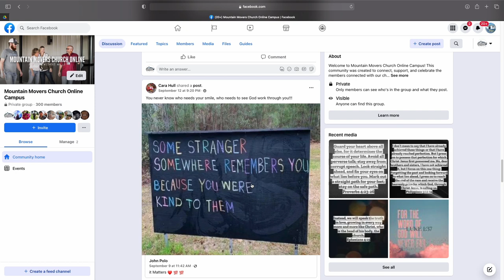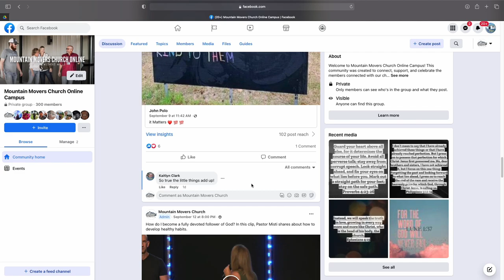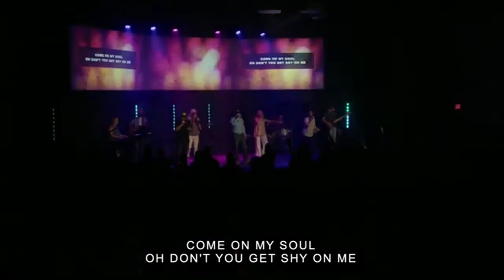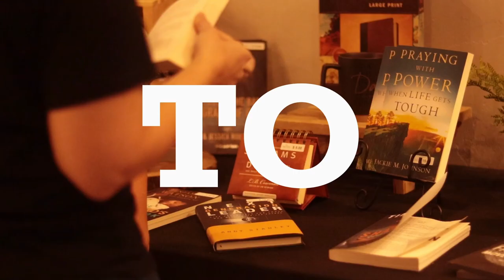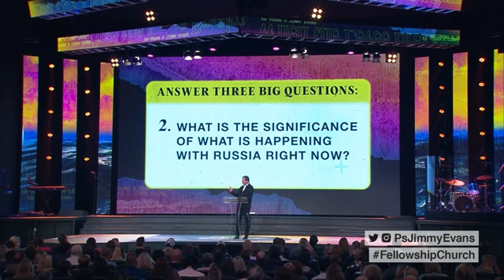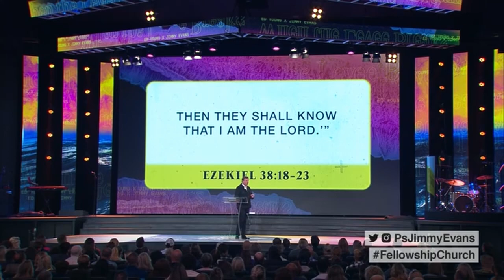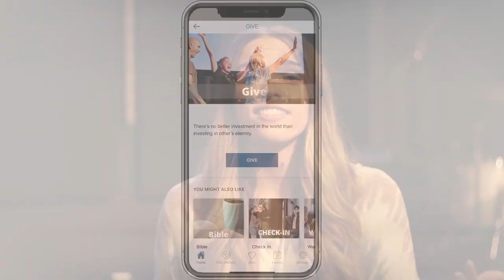What in the World is Going on?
We are living in extremely unprecedented times. The Bible predicts very clearly the things we are seeing on the world stage in our day. What does this mean for us as believers and for those who don't know Christ?